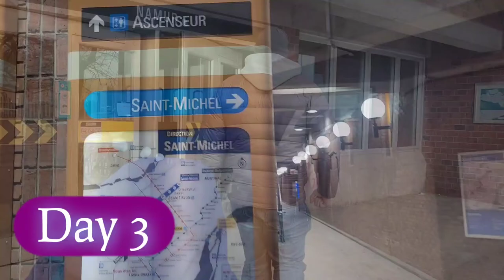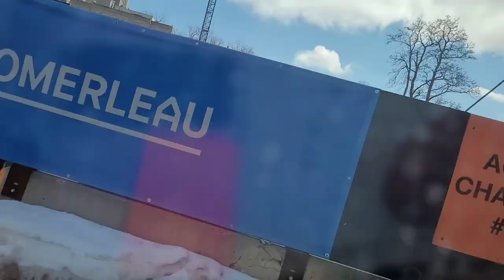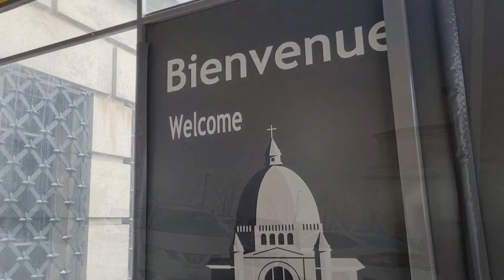Montreal Vlog Day2|3 March Break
Day 2 - Old Port Montreal and Chinatown Montreal

Day 3-Saint Joseph Oratory, Duc De Lorraine, Gibbeau Orange Julep

SWIMMING 🏊‍♀️ FUN!